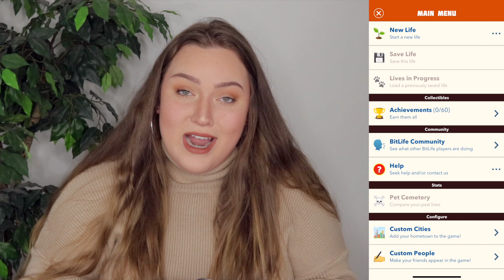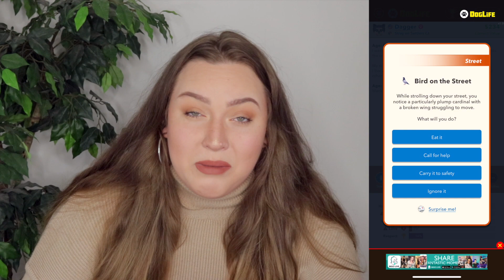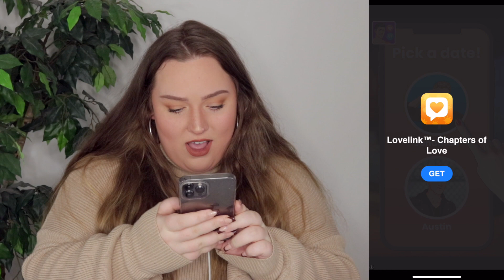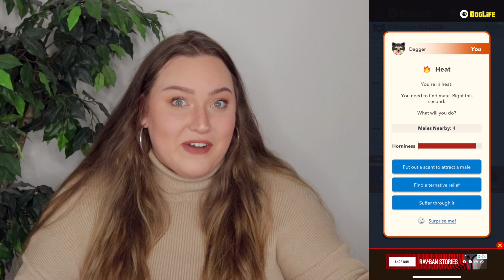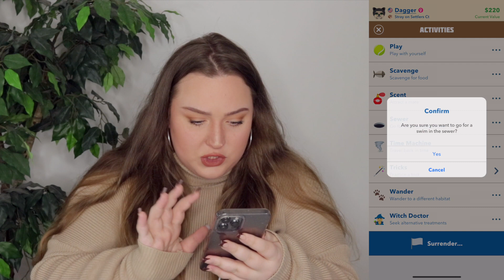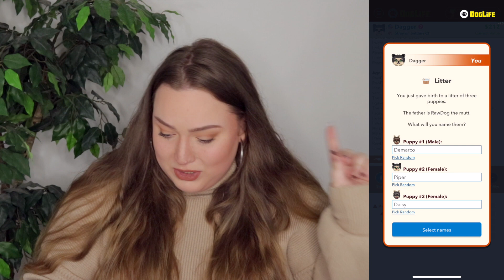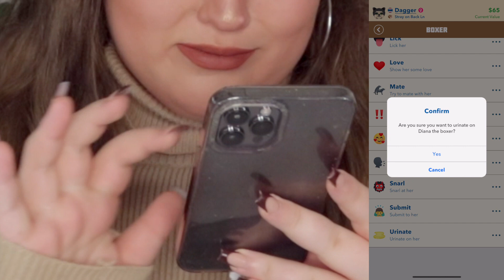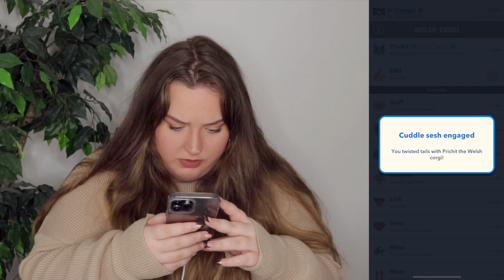PLAYING BITLIFE'S NEW GAME "DOGLIFE" FOR THE FIRST TIME!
TODAY I PLAY BITLIFE'S NEW GAME DOGLIFE FOR THE FIRST TIME!

Tanya Bregar
L4C 7Z0